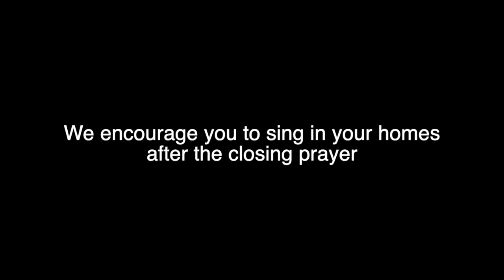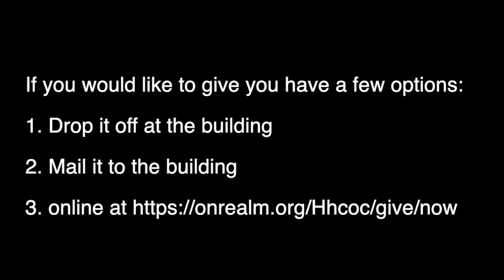Dec 20 worship video